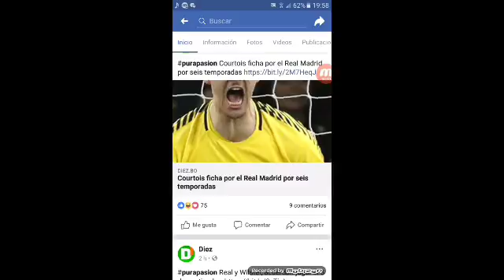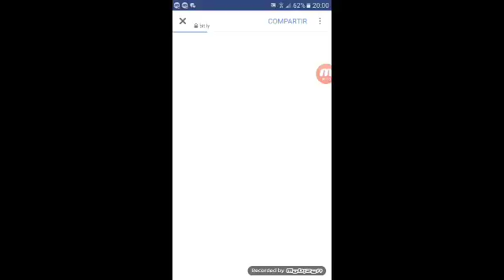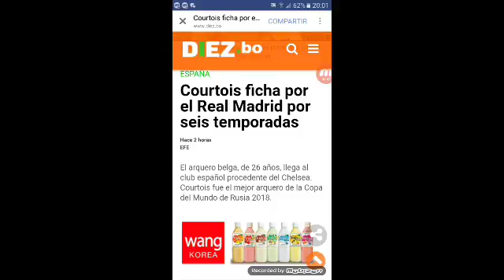DEPORTIVO DE YOU TUBE:NOTICIAS DEPORTIVAS DE HOY (08-08-2018)